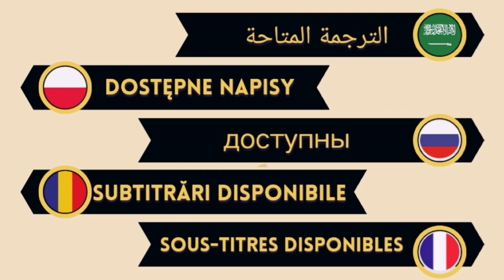YARGI epi - 15 Trailer 2 | English subtitles | en español subtítulos| Pinar Deniz kaan Urgancioglu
So finally an exciting trailer of the most awaited episode of yargi starring Pinar Deniz and kaan Urgancioglu in the leads has been released…

Yargi trailer ,
yargi Episode 15 Trailer 12
Yargi episode 15 trailer English subtitles,
yargi episode 15,
yargi episode 15,
yargi,
yargi 15 promo 2,
Yargi trailer 2,
yargi 15 episode ,
yargi Episode 15 ,
yargi English subtitles,
yargi episode 15 English subtitles,
yargi episode 15 Trailer 1 English subtitles ,
yargi new episode,
yargi episode 15 full,
Yargi's,
yargi bolum 15
yargi bolum 15 fragmani